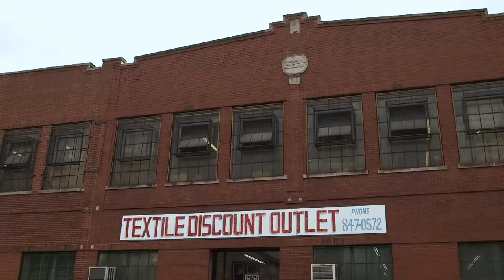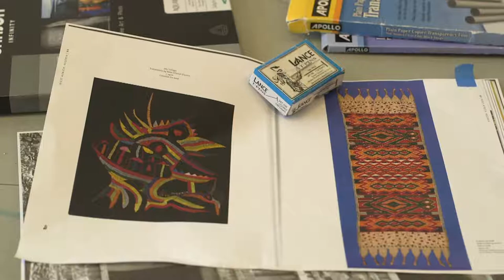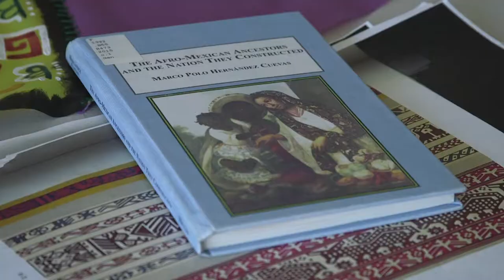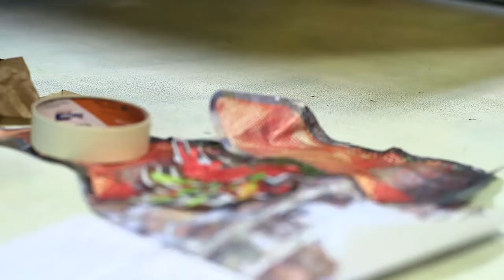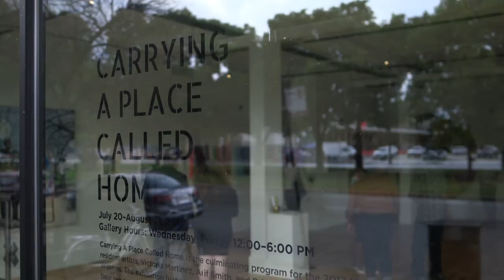AIRS 2018 Victoria Martinez